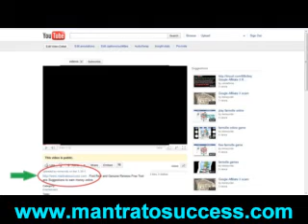the effects of nuclear radiation